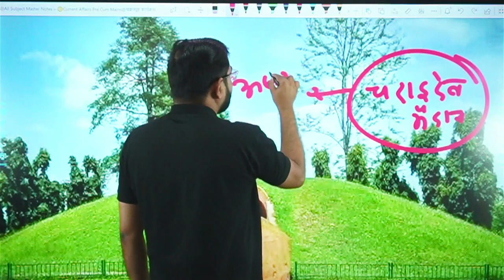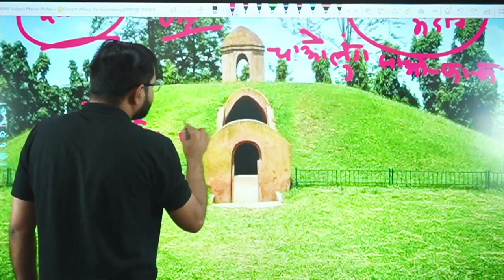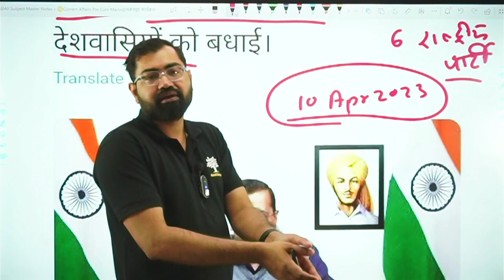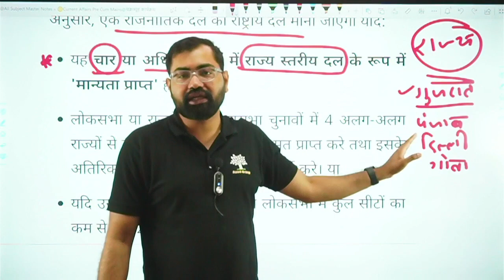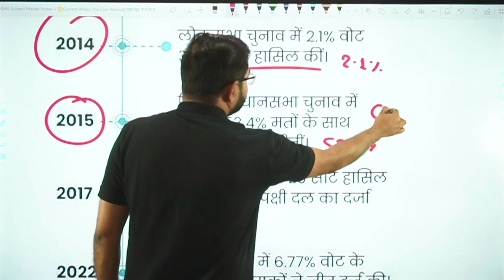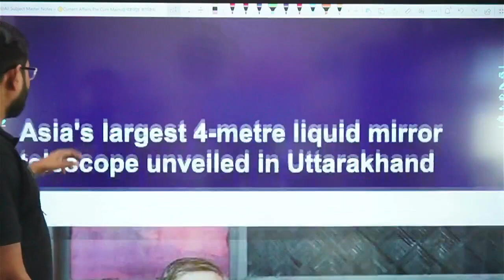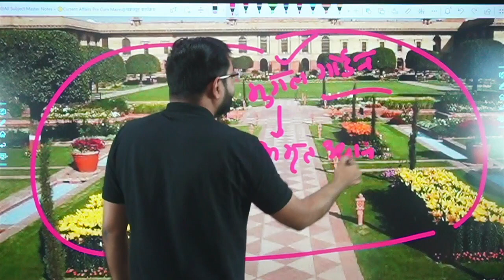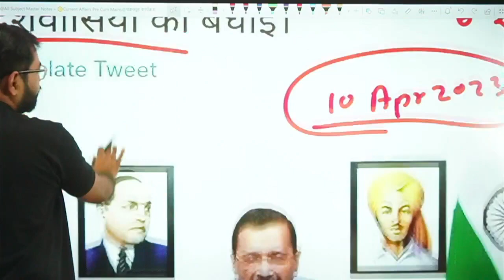Current Affairs 2023 24 Ep-23 For MPPSC\MPSC\MPSI\MPVYAPAM & All MPPSC Exam By Azad Sir